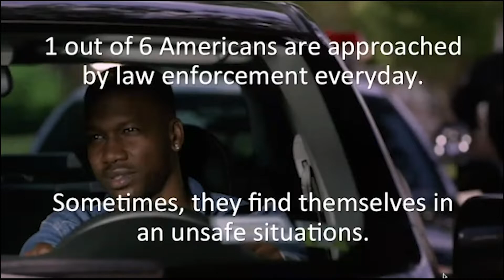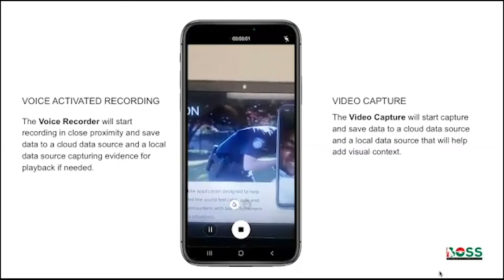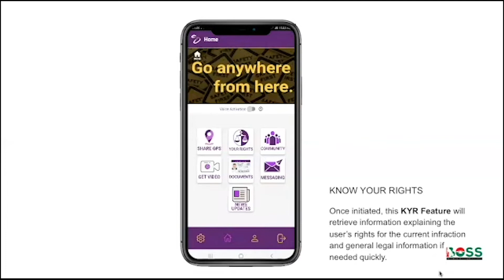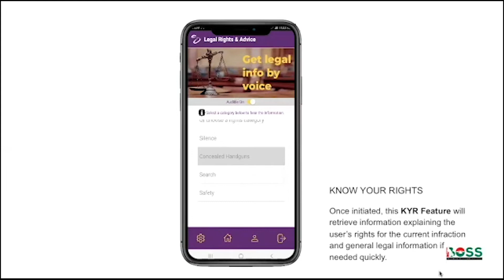Safe Encounter - The Game Changer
A review of the award winning (2020 MIT Global Appathon for God) and patent pending mobile app to keep people calm, knowledgeable and, most importantly safe, in encounters with the police and other potentially unsafe (leaving office late, late sporting events, parties, clubbing) situations